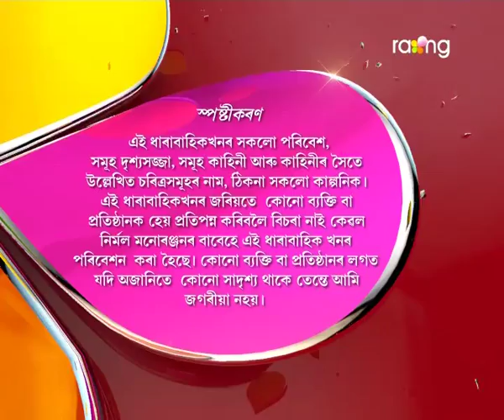Oi Khapla | 07th Oct | Full Episode | No 375